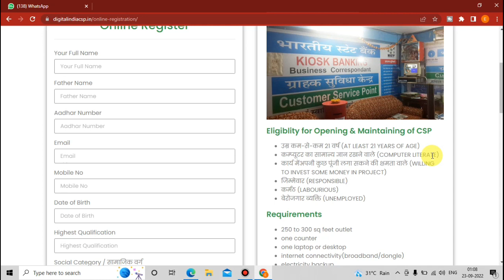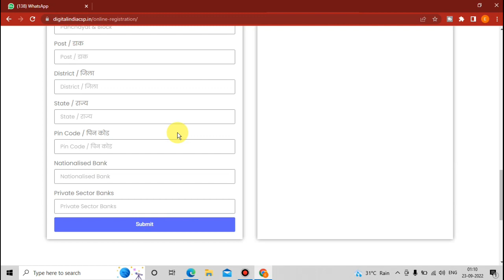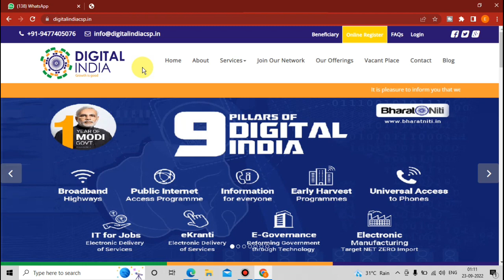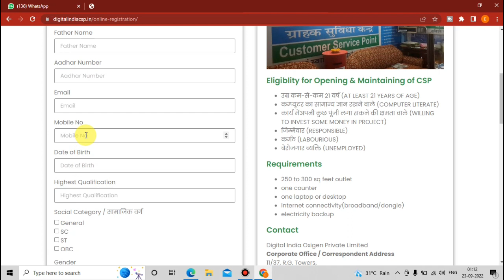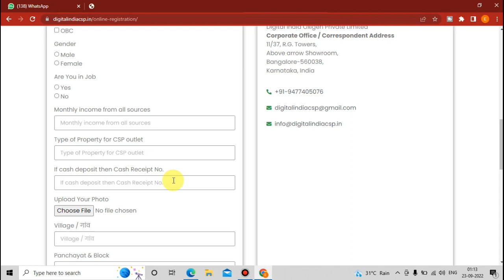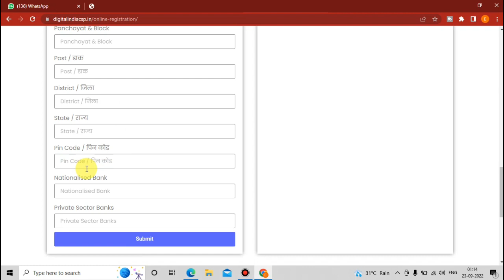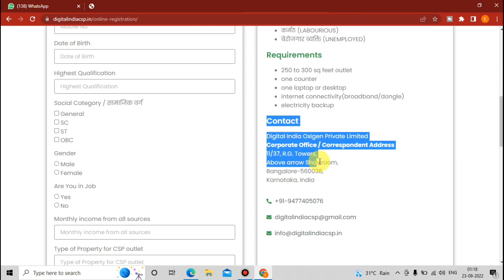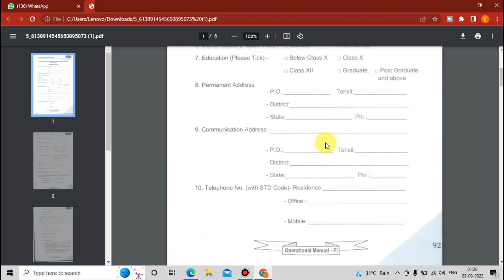csp | bank of india csp | Bank Of India BC Point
This channel will show technical technology programs

You can ask me many questions by connecting to my telegram channel